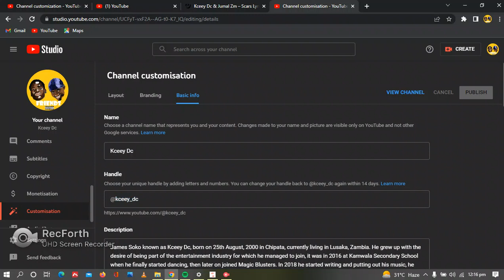How To Add/Replace/Choose Your YouTube Channel Handle (Full Step - Step Tutorial)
1. YouTube

2. Audiomack

3. Reverbnation

4. Music Distribution
a) Spotify
b) Apple Music (if eligible)
c) Boomplay
d) Soundcloud
e) Deezer

5. Lyrics

a) YouTube
o Lyrical video
➢ Costs K120

b) Genius
o Lyrics

c) Musixmatch
o Lyrics and sync
➢ Costs K50

➢ Costs K10

o Lyrics
➢ Costs K10
➢ Total=

BONUS (FREE):
Smart Link